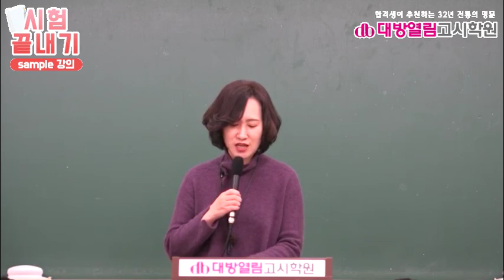식품위생직공무원 인강 식품위생 기출 18강